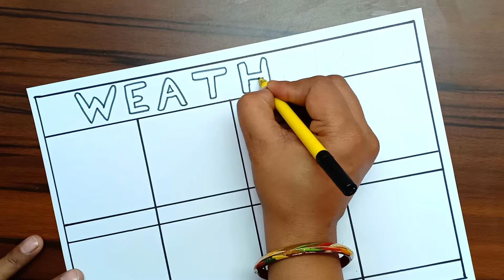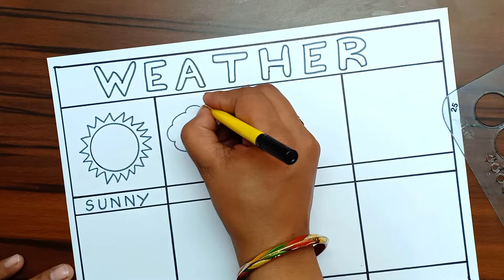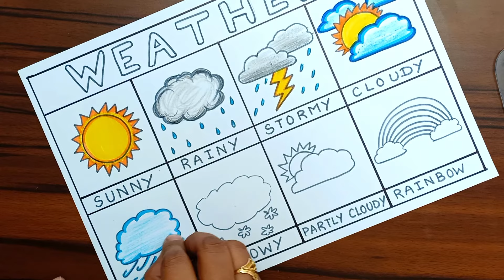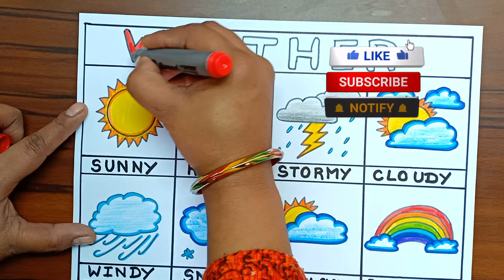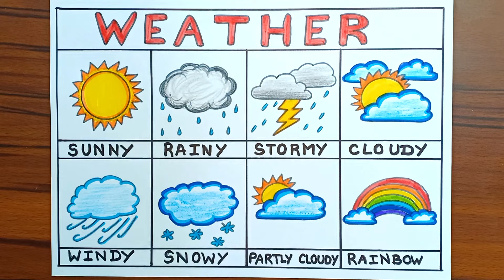How to draw Weather Chart Easy | Weather Chart Easy Drawing | Types Of Weather Drawing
About This Video :

Weather Chart Drawing Very Easily.

Sketch and Crayon Colours Used For Colouring